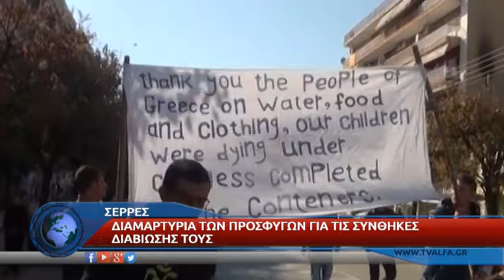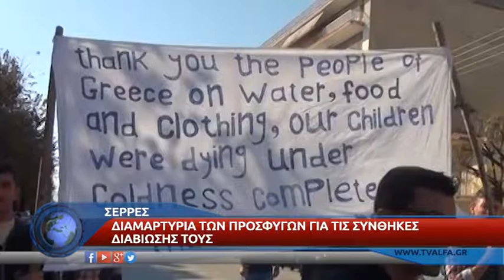ΠΡΟΣΦΥΓΕΣ ΔΙΑΜΑΡΤΥΡΙΑ ΣΕΡΡΕΣ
Διαμαρτυρία πραγματοποίησαν πρόσφυγες και μετανάστες που διαμένουν στο κέντρο φιλοξενίας στις Σέρρες. Συνολικά 150 άτομα έφτασαν με πορεία έξω από το κτίριο της περιφερειακής ενότητας των Σερρών κρατώντας πλακάτ, γραμμένα στα Αγγλικά. Οι συγκεντρωμένοι πρόσφυγες ζητούσαν καλύτερες συνθήκες διαμονής, ενόψει χειμώνα, καθώς και να τοποθετηθούν κοντέινερ. Στο συγκεκριμένο κέντρο των Σερρών φιλοξενούνται συνολικά 480 άτομα, στην πλειοψηφία τους Γεζίντι από τη Συρία.